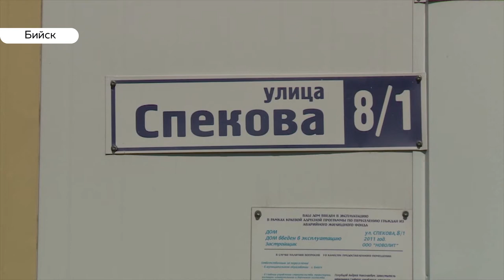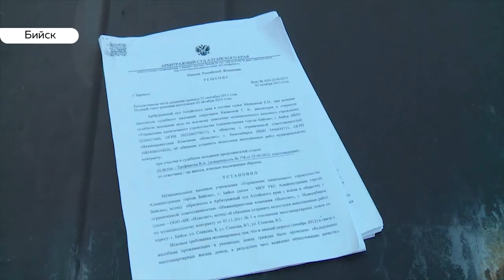Вместо европейского качества - аварийные дома! Бийчане потребуют расселения у Верховного суда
Строительный эксперимент превратился в затяжной скандал.  С момента заселения «спековских» новостроек, известных в Бийске как «три поросенка», прошло пять лет. За эти годы в трехэтажках, построенных, якобы, по европейским стандартам, какие только комиссии не побывали: из Барнаула и Москвы, из прокуратуры и следственного комитета. Эксперты в один голос говорят, так жить нельзя.  Но люди там продолжают жить, и расселять их похоже так никто и не собирается.